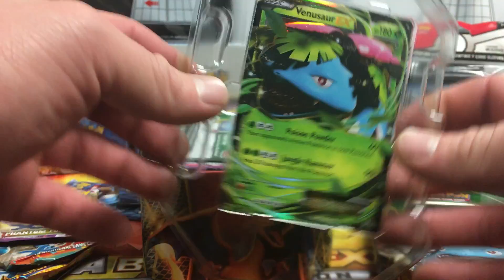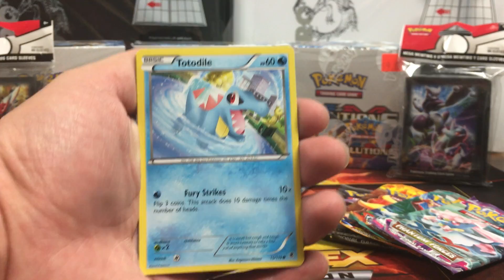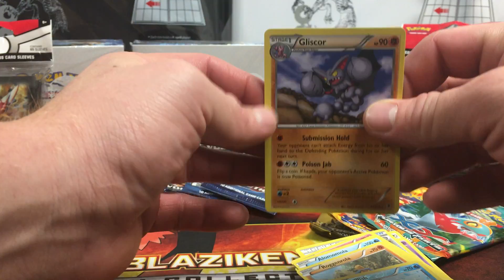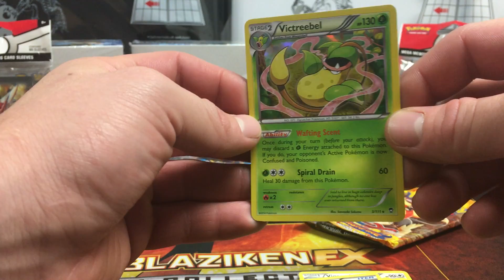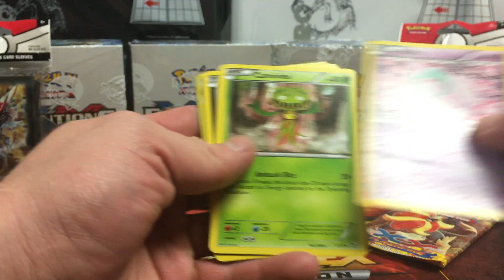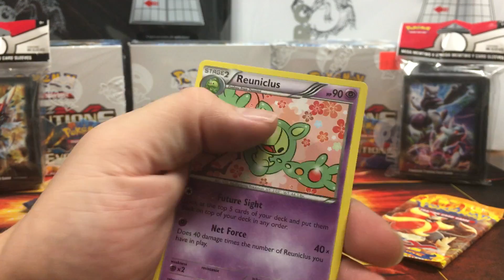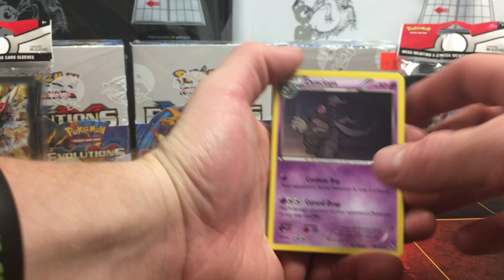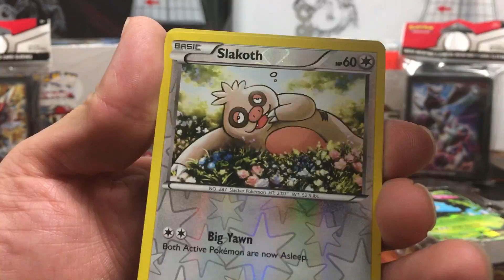Pokemon Venasaur Tin Challenge!!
See who gets the better pulls from these Venasaur and watch us mess up every pokemons name lol.